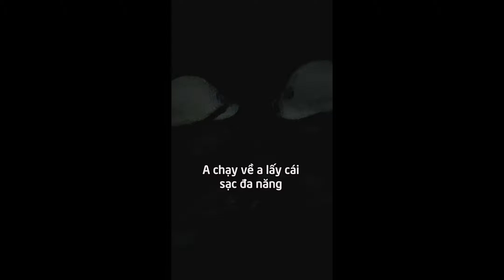|MÉo Story 99| Bồn đòi nợ MÉo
Bồn quyết tâm đòi lại số nợ MÉo đang nợ của mình. Liệu Gs. Lê Bồn có thắng được sự lươn lẹo của Kỹ sư MÉo.